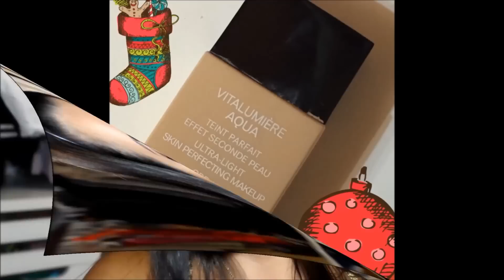Maquiagem Natalina + Feliz Natal!!!!!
Oláááá...
Hoje o vídeo foi maquiagem...
Maquiagem de Natal, para aproveitar o ensejo e desejar à vocês um abençoado Natal de muito amor, paz e união com os nossos e com o Criador que nos sustenta.
Um terno abraço!